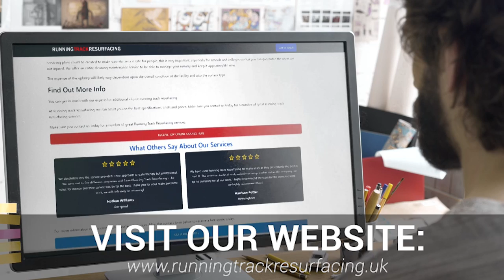Running Track Resurfacing | Outdoor Running Track Surface Installers | Running Surfacing Options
In April 2022, polymeric rubber and needlepunch fake turf could be used to create athletic trails, long jump runs ups, and multi-lane jump runways. These surfacing options could be designated to allow for multiple sports and activities. The polymeric rubber surface is suitable for professional and competitive clubs. To make the polymeric rubberized surface, EPDM rubberised Granules are mixed together with the glue.

The polymeric flooring track can be ordered in either a structural spray pattern, or a sandwich option depending on the financial situation and how you intend to use it. To ensure the best functionality, these requirements can be applied to a layer of tarmac. Because it is soft, needlepunch man-made grass can be used as a multi-use area for educational facilities.

You can install the two surfaces that we offer using any combination of colors and sizes to suit your needs. Prices for resurfacing an athletics track will vary depending on the client's specifications.

Needlepunch synthetic carpet is made from synthetic grass and is fibre-bonded. This makes it durable and long-lasting. You can set up Needlepunch flooring in many different styles and colors. The floor is then filled with fine sand to increase its playing properties.

Needlepunch allows for a more gentle landing for triple jumps and long jumps. It will be available in April 2022. This makes it safer for children as well as adults. To ensure that the runway meets all requirements, it is important to have experts set it up.

Running track resurfacing services can be difficult to find and with the wide amount of different running surfacing options, it's important thtat you find a team of experts who can help. That's where Running Track Resurfacing comes in! Our team of outdoor running track installers are experts with maintaining outdoor athletics surfaces and aim to help you with any questions. So, if you're looking for a running track near me and what to make your outdoor running track shine, then be sure to visit our